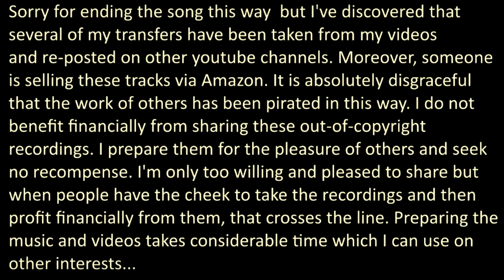THE LIGHT HOUSE BLUES - Duke Yellman and his Orchestra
transfer not de-thumped

"Light House Blues"
by Joe Schuster, Ira Schuster & Duke Yellman

Duke Yellman's Orchestra
with vocals by Gerald Underhill Macy

NYC - July 19 1927

Edison Record: 52076/11803